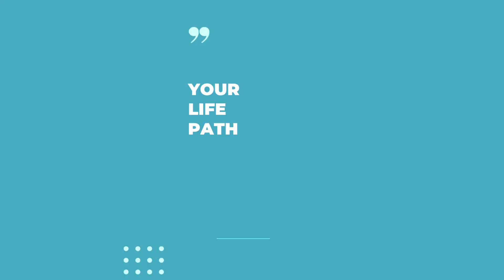Your Life Path